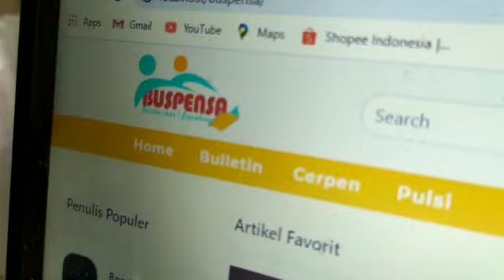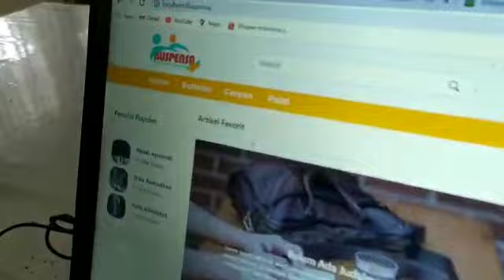PROFIL BUSPENSA SMPN 1 CIGOMBONG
Vidio singkat tentang buletin SMPN 1 CIGOMBONG Kabupaten Bogor.
yang menampung karya tulis dari guru dan siswa link Media
nantikan juga peluncuran dalam bentuk cetakannya ya!!!